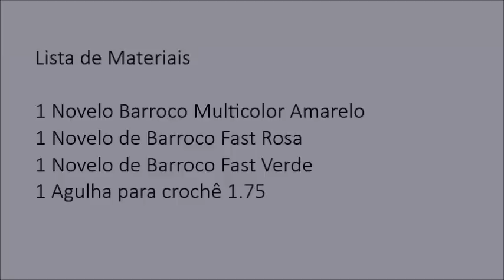Flor Valentina de Crochê - Professora Simone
Na aula de hoje a Professora Simone ensina a confeccionar a
Flor Valentina de Crochê

Todas as Segundas e quintas-feiras.

★ Visite o site da Círculo e confira as novidades na área do crochê ★